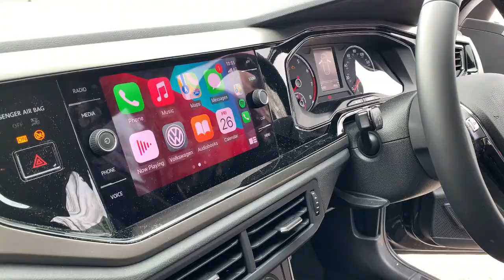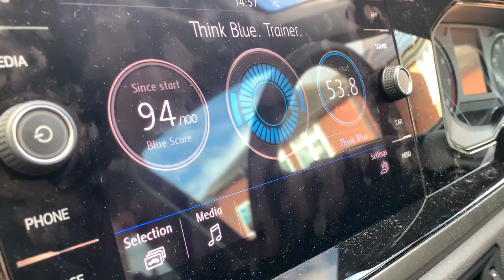The MK7 Volkswagen Polo Review - First Time Drives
An honest review on the all new Volkswagen Polo, taking a look at all the aspects of a first car that a new driver or first time buyer would want to know before making their big purchase. Especially from a driver that enjoys cars, he had a lot of things to say about the new Polo's.
If this car doesn't take your fancy, take a look at the rest of our First Time Drives series.
Apologies for the energy of this video, it was filmed a while ago and I assume I wasn't so perky, either way stick around for more as there is plenty of content to come out in the following weeks.

Credit to Gabreil 1 on Youtube for the beat at the start.